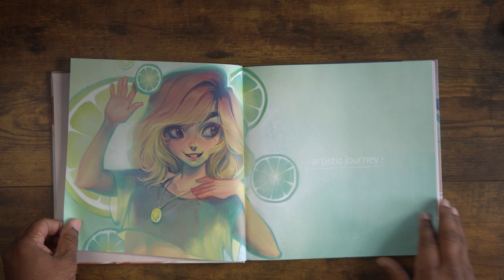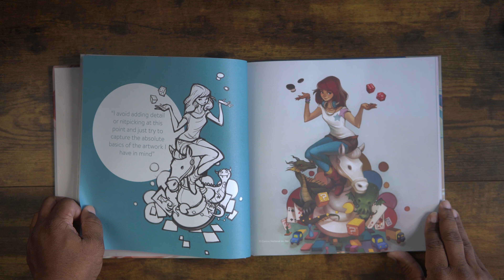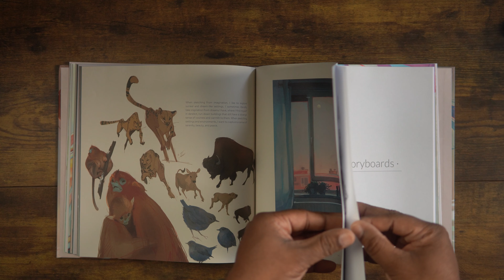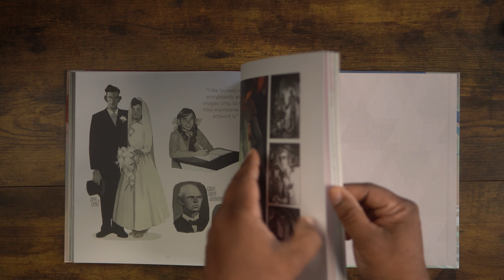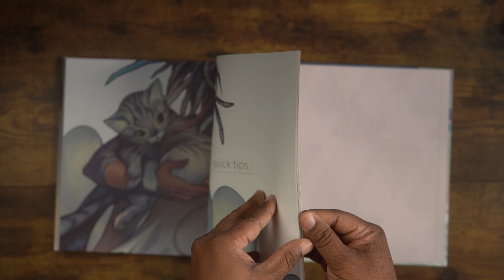The Art of Loish: A Look Behind the Scenes (Book Flip)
This video is for review purposes only:

One of my favorite illustrators. When I met her at an animators/illustrators workshop in Burbank she was one of the sweetest people there. This is a very recommended book for you to pick up.